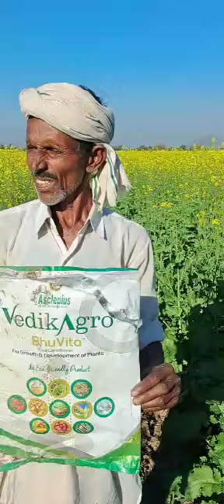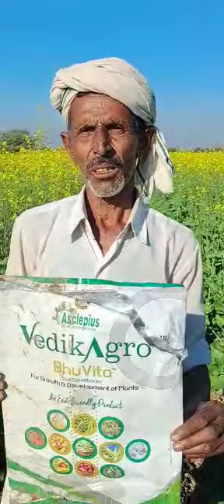BhuVita ka gajab result